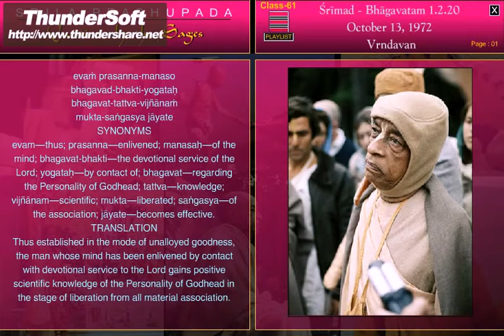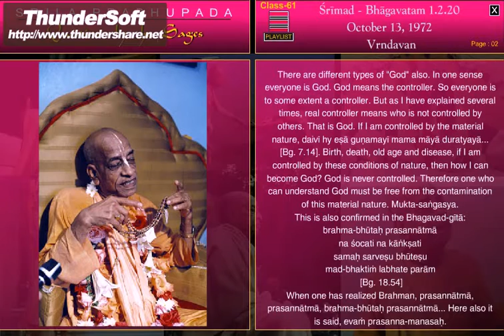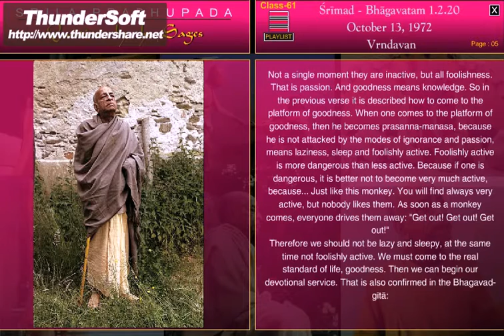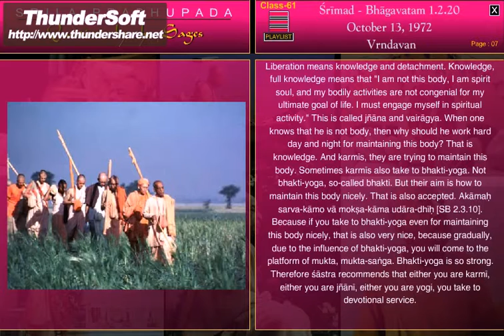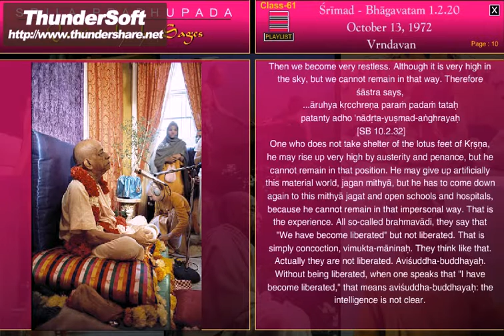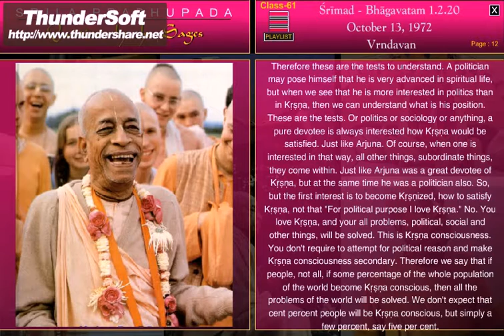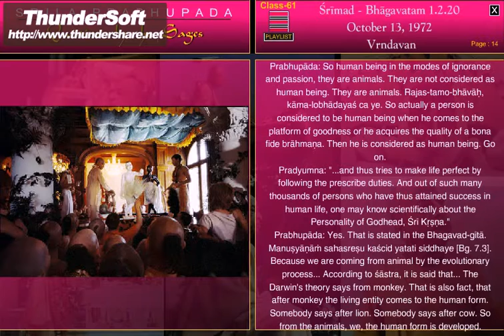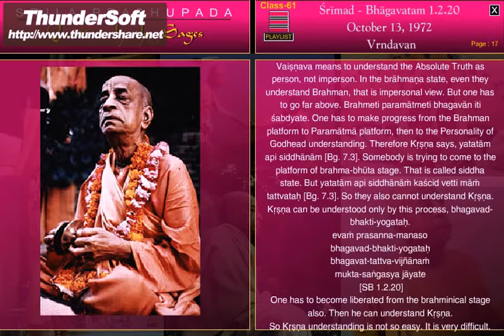SB-CANTO 1-2.20 (1972) VRINDABAN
Thus established in the mode of unalloyed goodness, the man whose mind has been enlivened by contact with devotional service to the Lord gains positive scientific knowledge of the Personality of Godhead in the stage of liberation from all material association.  Ref. VedaBase  SB 1.2.20